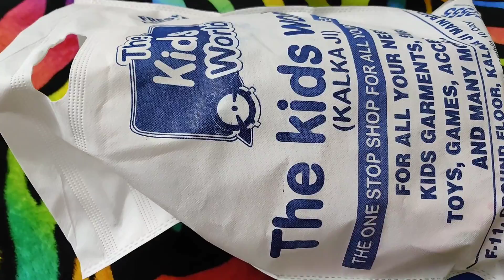Vlog Ghar pr aise manaya daughter's day||Mai fiza hu💃||funny dance😂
Hey everyone 👋

 Thankew for visiting my YouTube channel ❤️